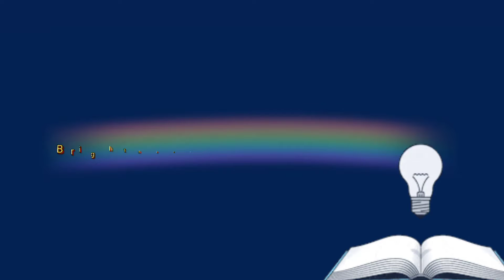CHANNEL TRAILER | Brightness of English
Hi, My name is Vishal Sharma. Welcome to my Educational channel Brightness of English. My aim is to help you develop your English speaking skills
and confidence to express yourself freely in English.